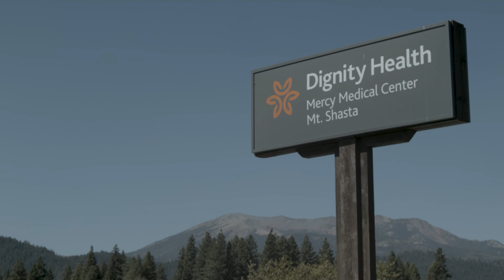Dignity Health North State Residency Program